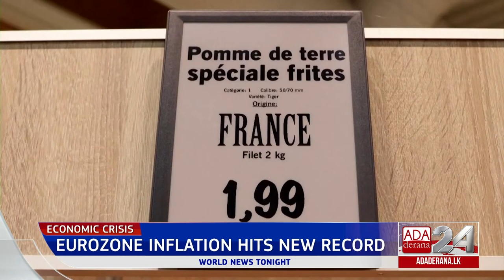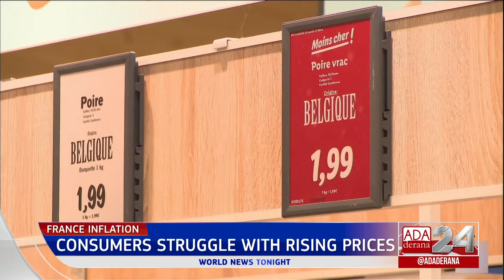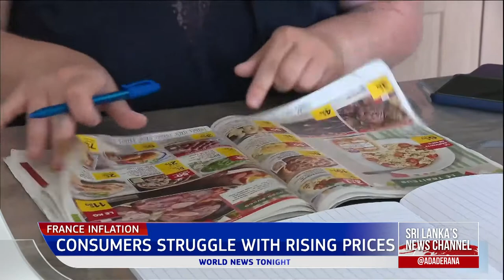Ada Derana World News Tonight | 01st June 2022